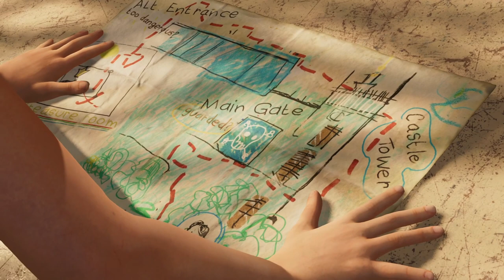Shadow of the Tomb Raider | Path of the Living/Dead | Kuwaq Yaku | Gameplay Part2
Today we battle jaguars and find Kuwaq Yaku! We also traverse several different tombs including the path of the living, and the path of the dead.